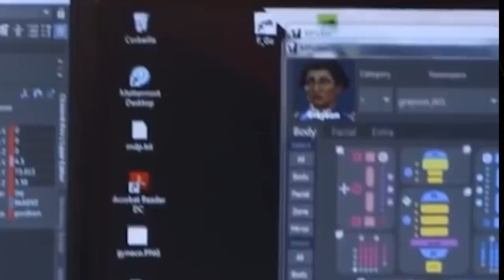How Arcane's Trailers Flawlessly Avoided Spoilers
I really wanted to talk about this for a few months now...